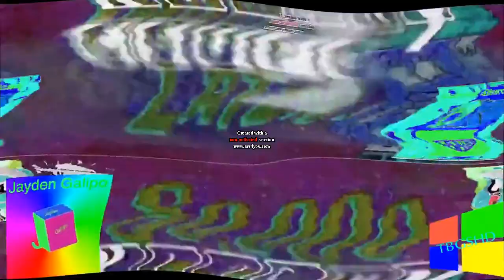(Old) 80,000 Impressions Later Csupo Round 4 Gamer Chad 4 15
Your Turn MTF2017  SWIRLING/G MAJOR 6 g MAJOR 16/ G Major 7 G Major 4/G major 4 Sqared  twirl tried to be normal/ Earth Tones G Major 7/ EatthQuake G Major 6/ Banjo Vocder old school tried  to be normal/ X Is So Wired Every Going wiredness/ High I Killed/I Kllled Squared Broken/X is a masterpease So many/ Layers swirriwss/ Orange vocder prottos sd/Crying